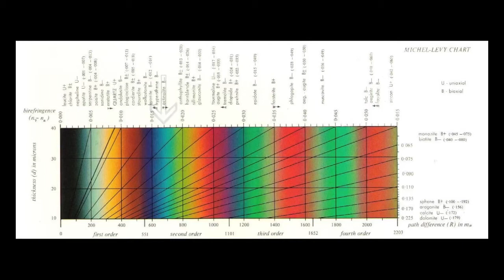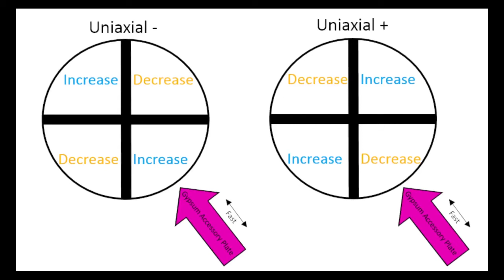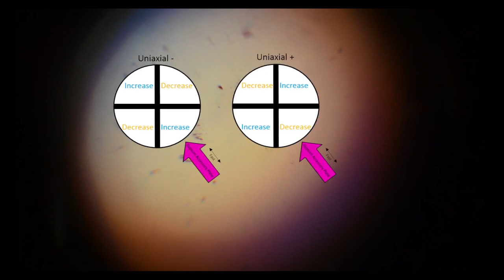Khoáng sản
một chất vô cơ rắn của sự xuất hiện tự nhiên.